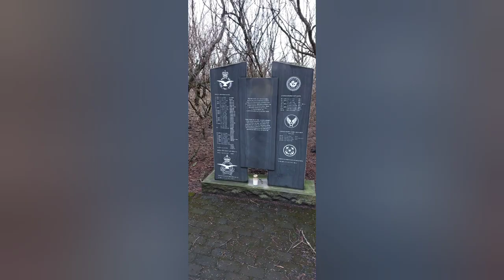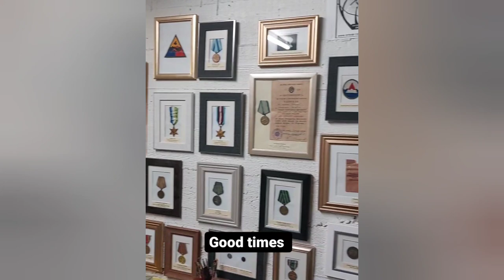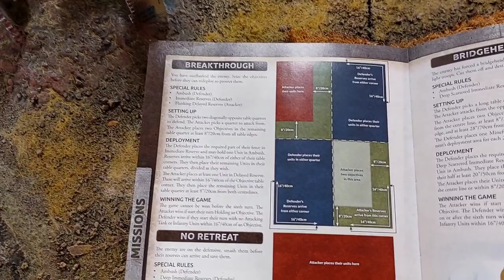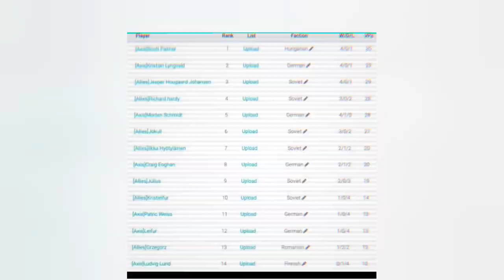Polar Bear VI a Flames of war Tournament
A vlog + battle reports from my recent trip to Iceland where I partipated at the Polar Bear VI Flames of war tournament.

Narration: Richard Hardy and Kristian Lyngvald